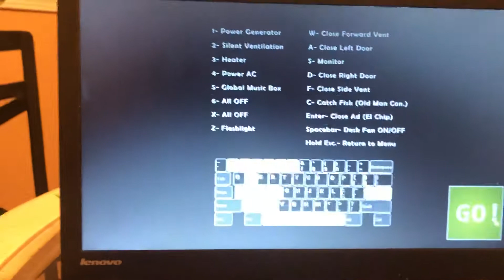It’s just Freddy|fnaf ucn: part 1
Available on gamejolts and steam
Game made by Scott cawthon

871720/Ultimate_Custom_Night/